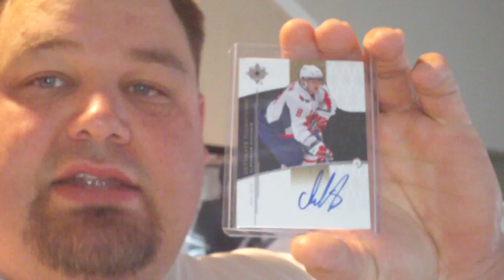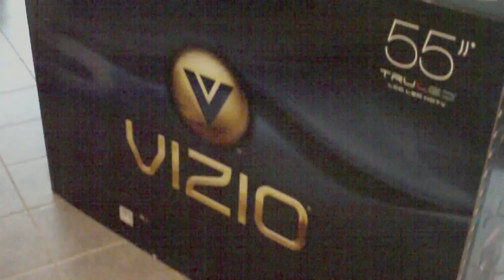BQAGGIE - Most EPIC Mailday...part 2! :-)